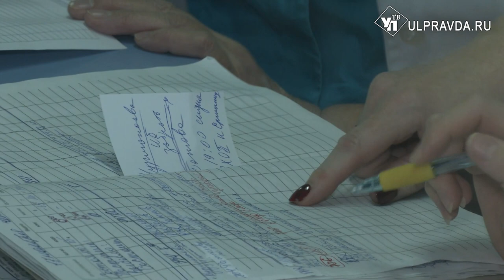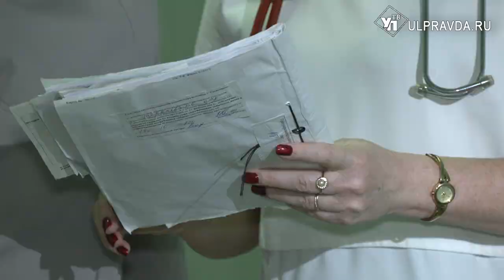Ульяновская центральная городская клиническая больница отметила 53-летие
Центральной городской клинической больнице – 53 года. В эти дни слова благодарности и поздравления получают сотрудники здравницы – врачи, медсестры, санитары.